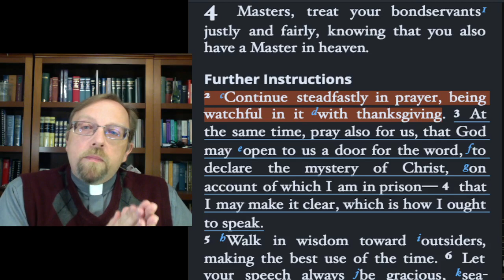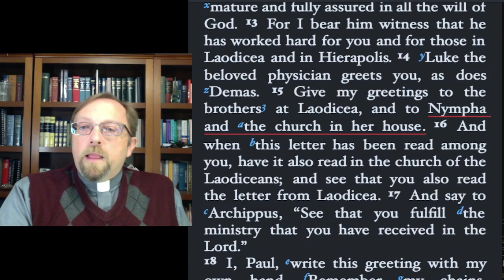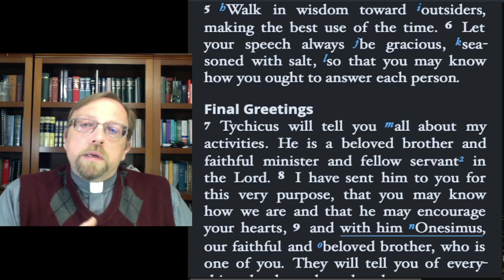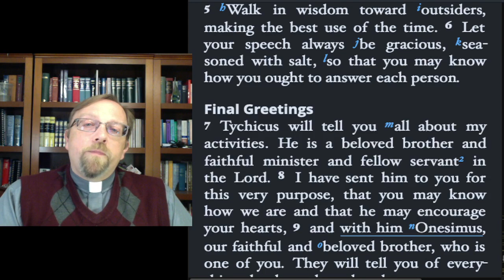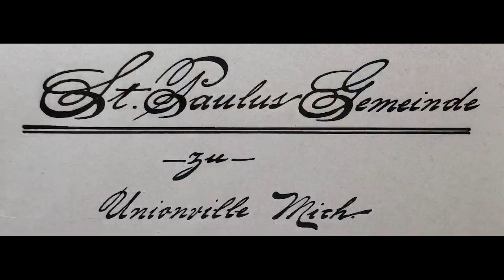Daily Prayer in the Evening for Tuesday, September 12, 2023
In which Paul reminds you that you have better things to be doing.